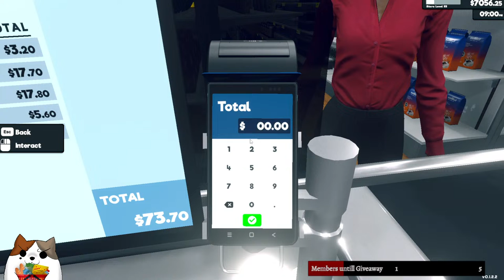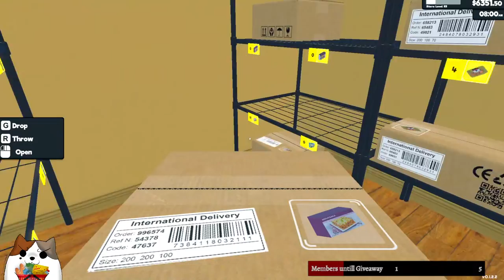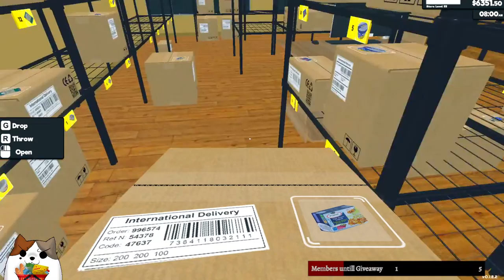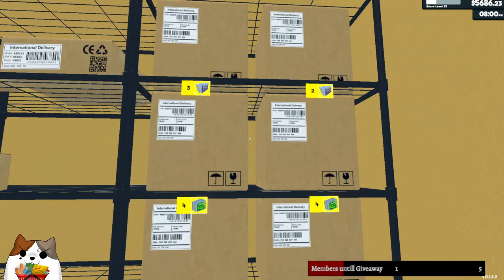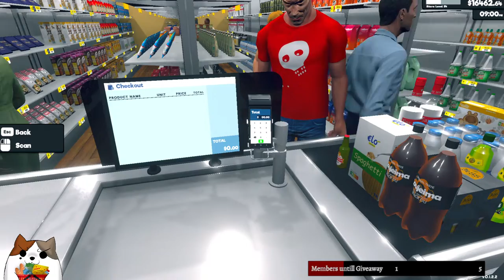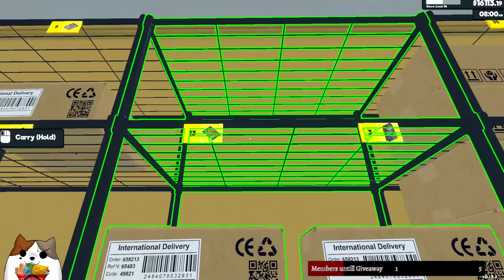Everything is so much easier with the New Restocker Update in Supermarket Simulator! Ep 20